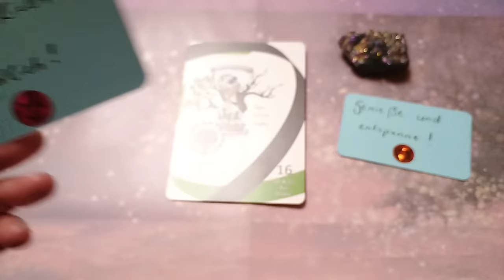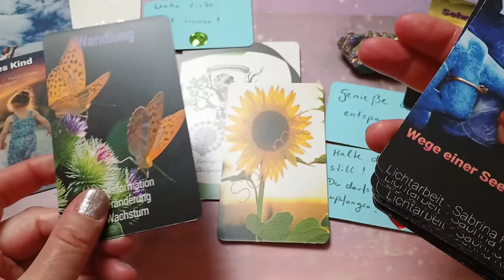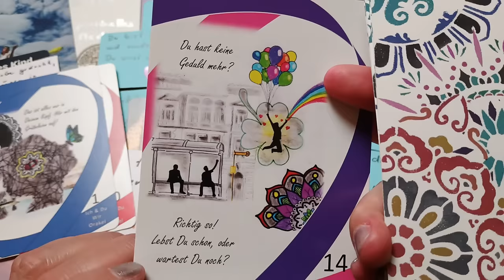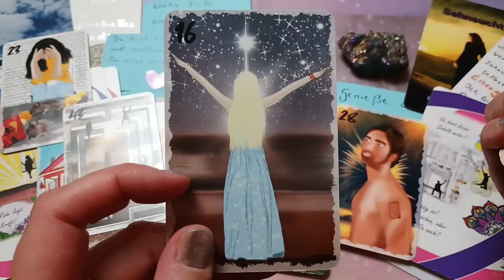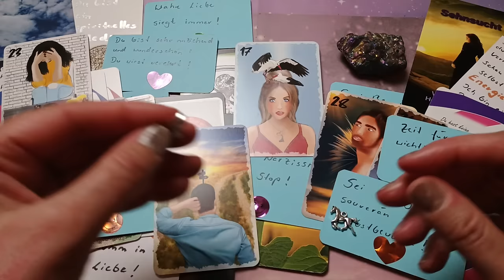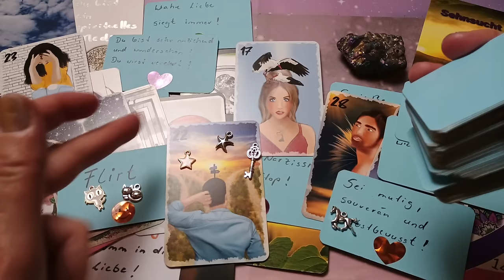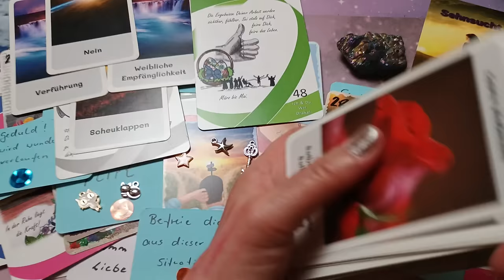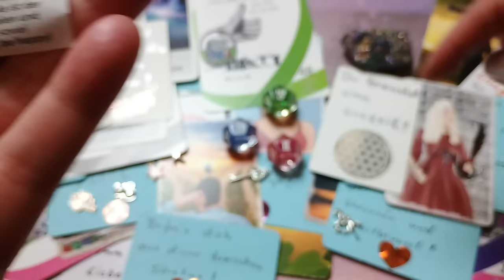🕺🌹👸Du hast einen heimlichen Verehrer und du erweckst deine Weiblichkeit und Schönheit💄💋💅🧘‍♀️💖☀️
Verwendete Karten:

Quelle des Lichts Orakel und Feelings of Love von Ricarda Hoelkeskamp
Emotions, Fokus Orakelkarten und Universelle Botschaften von Leylas Auge,
Diana Lucia Wegmann Eichstetter und Chantal Eichstetter Lebenhilfe und Seelenhilfe Karten,
Farben der Naturengel Darsho M.Willing vom Allegria Verlag,
Mondnacht Lenormand und die Zusatzkarten von Patrick Scheller,
Fränken-Lenormand von Andrea Fränken und Marion Marchewka,
Reflexionskarten Version1 und Lenormandkarten Human Dreams und Engelsgeflüster Orakelkarten von Maria Bergmann-mb- artgalerie,
Ich und Du Wir Orakel von Karmen Schlein und Manuela Günthner und Heartflame Cards von Evin Warden
Das Germanische Götterorakel von Thomas Vömel Voenix Shop
Im Herzen Lemurias von Christina Soraia und Roland Enoah
Das Traum-Orakel der Engel von Doreen und Melissa Virtue
Engel Gebete von Kyle Gray Allegria Verlag,
Erzengel Gabriel Orakel,Erzengel Raphael Orakel, Erzengel Michael Orakel,Das Lebensorakel der Engel, Das Einhornorakel, Erzengelorakel, Das magische Orakel der Feen, Das Orakel der himmlischen Helfer,
Das Engel Orakel für jeden Tag, Maria Orakel,
Heilorakel der Engel, Engel-Therapie Orakel von Doreen Virtue Allegria Verlag;
Das Erzengel Tarot, Schutzengel Tarot, Das Engel-Tarot, Feen-Tarot, Antworten der Engel Orakel von Doreen Virtue und Radleigh Valentine vom Allegria Verlag
You&Me-Wege einer Seelenliebe von Sabrina Reul
Verborgene Antworten 1 und 2 und Verborgene Geständnisse by Sunnylove

Wichtiger Hinweis: Ich ersetze keinen Arzt, Heilpraktiker und rechtliche Beratung, denn ich arbeite rein auf energetischer Ebene!
Ich gebe auch keine Heilversprechen!
Ich spreche hier von Tendenzen im Hier und Jetzt, jeder Mensch hat aber einen freien Willen, wobei sich dann dadurch auch das Kartenbild im Laufe der Zeit verändern kann.

💗 Herzlichst Katrin 💗